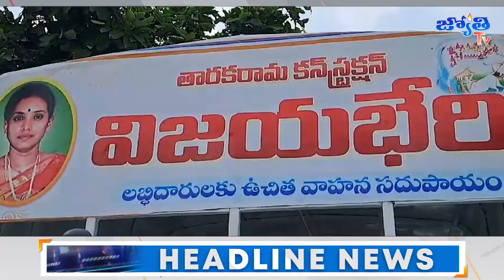వృద్ధులకు భోజనాలు పంపిణీ అభినందనీయం